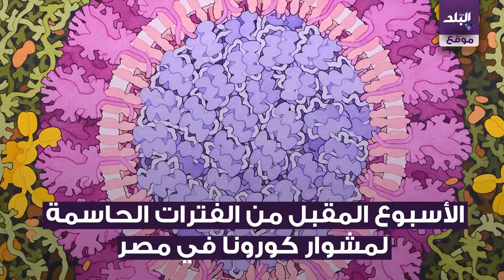صدي البلد | التزم بهذه النصائح خلال الأسبوع المقبل